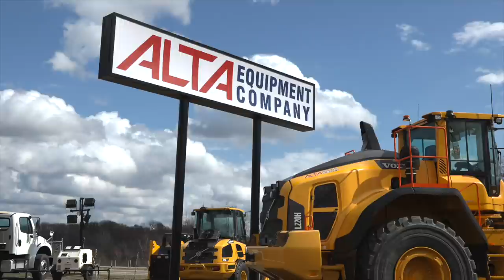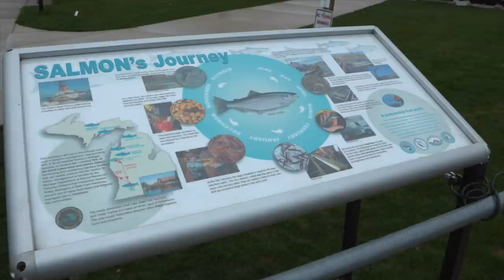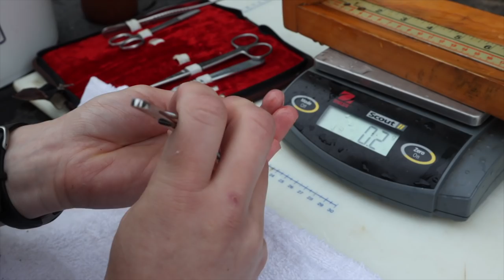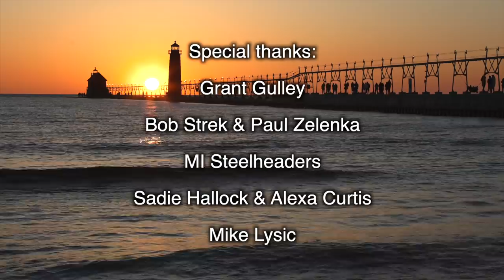Turkey Hunting, Salmon Planting, Wild Leeks & Recipe; Michigan Out of Doors TV #2119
This week we tag along on Jimmy's turkey hunt.  We also learn about planting salmon in the Grand River, and see what goes into finding and cooking wild Ramps/Leeks!